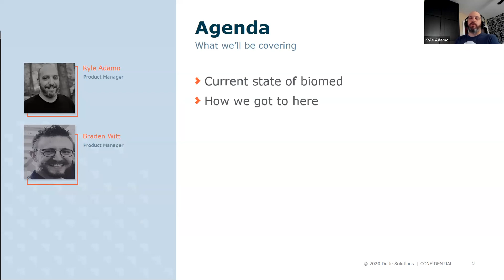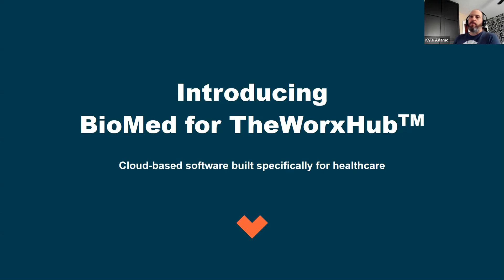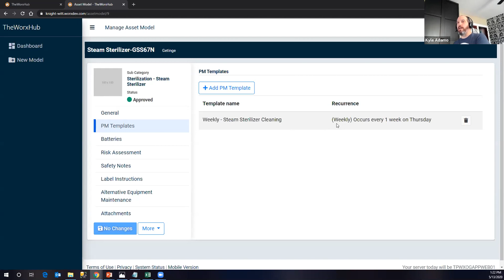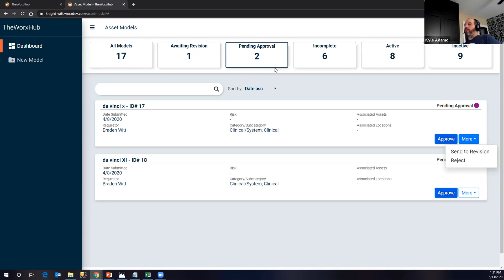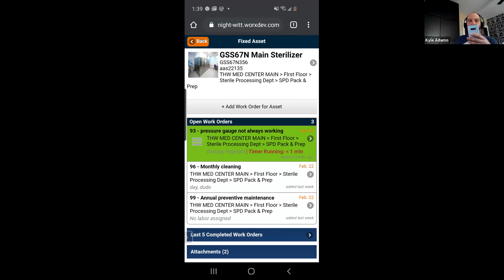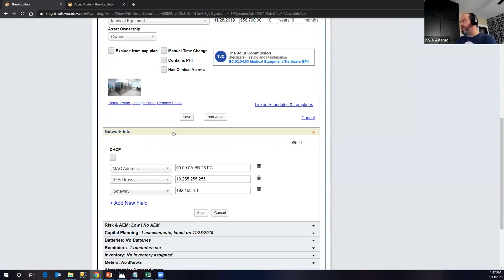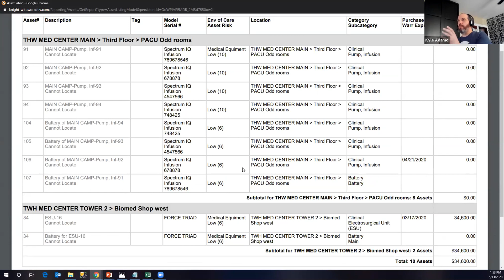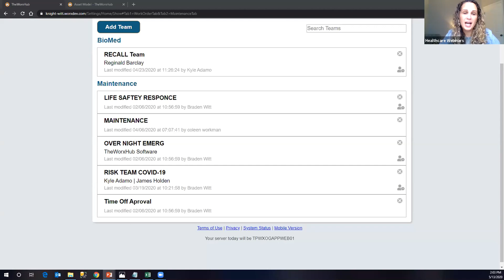Cut the complexity of managing clinical assets with BioMed for TheWorxHub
Learn more about the new BioMed module for TheWorxHub in this webinar and how you can use it to cut the complexity of managing your clinical assets.